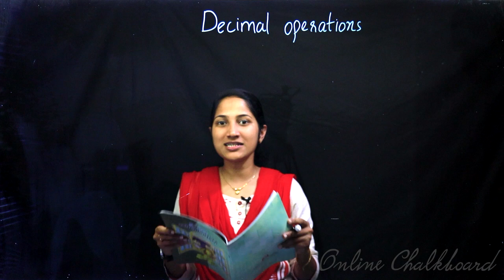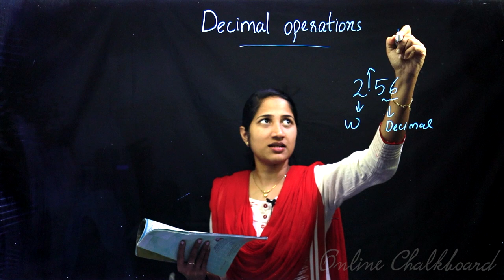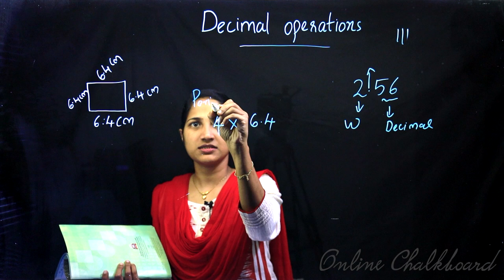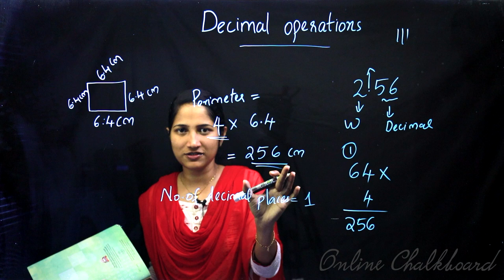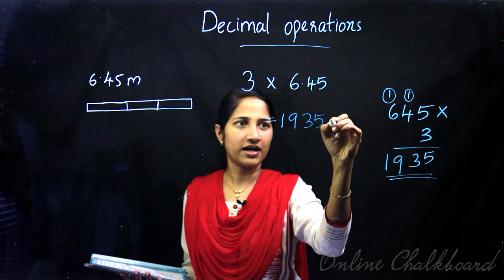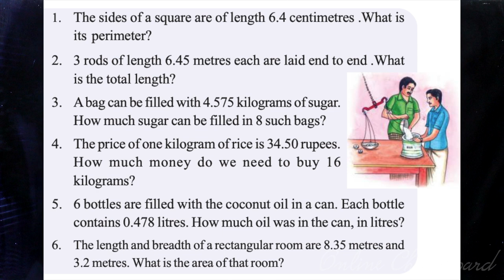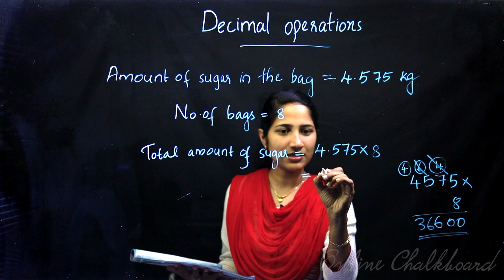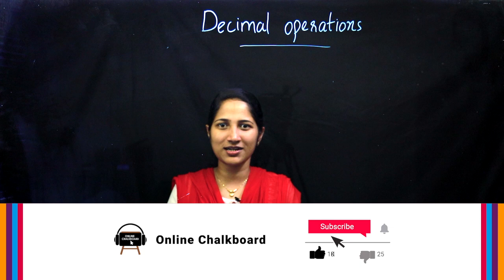Class 6 | MATHS | Chapter 7 - DECIMAL OPERATIONS - Part 1 | SCERT | Kite Victers | Aleena | ONLINE